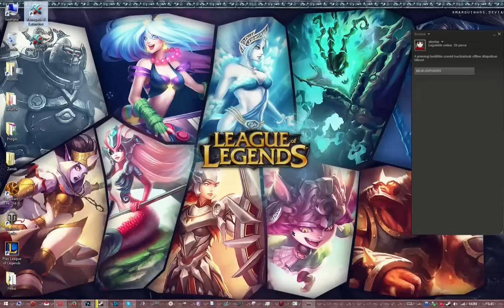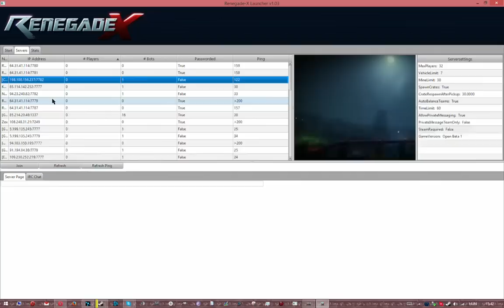Renegade X Élő adás - Felvételről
NE VEGYÉL ELECTRONIC ARTS JÁTÉKOT, MERT MEGBÁNOD!